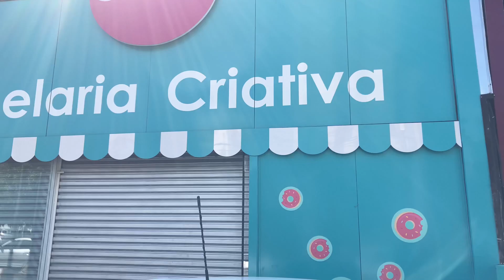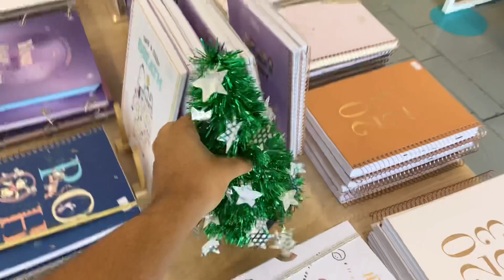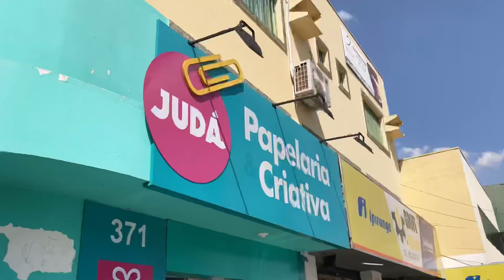CHEGANDO O NATAL NA JUDÁ ❤️🎅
Ho ho ho! O natal está chegando ❤️

Vem olhar todos os preparativos para o natal deste ano AGORA nas lojas físicas! 😍